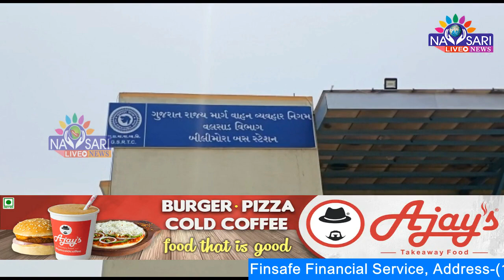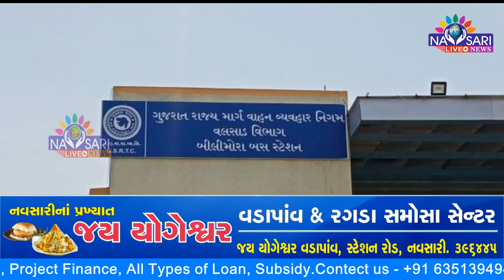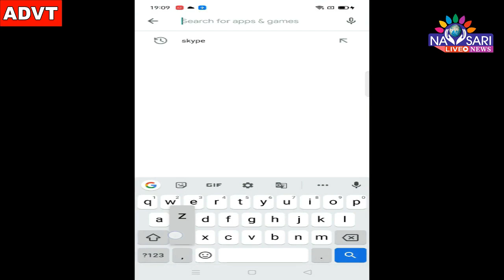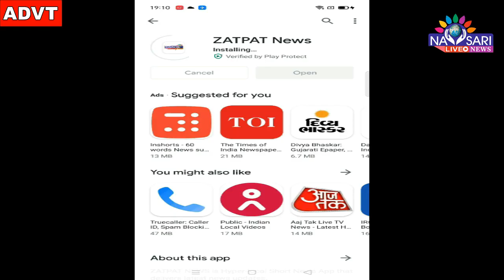Zatpat News :- A Body of Driver found at the bus depot in Bilimora